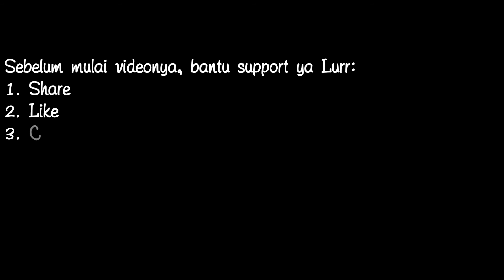Trik Kaki Biar Gak Kotor Sehabis Hujan